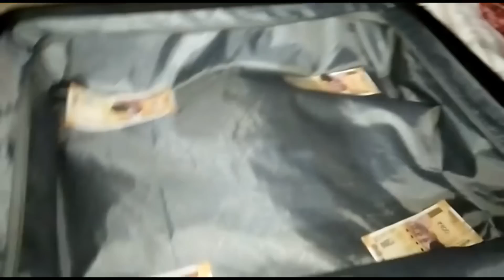সকলোৱে উৰুলি দিছে,কইনাই ঘৰত কি কি নিয়ম কৰিছে? village life style vlog..nilotpal chaliha